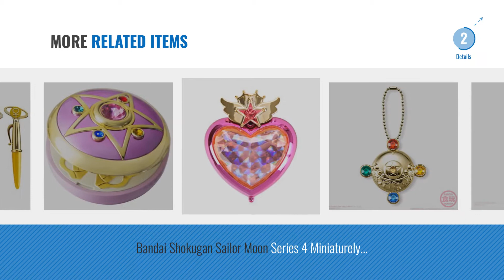Top 10 Sailor Moon Transformation [2018]: Pretty Guardian Sailor Moon Stick & Rod 2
- New! 2019 Black Friday / Cyber Monday Grown-Up Grown-Up Toys Deals and Updates.

Black Friday / Cyber Monday Pretty Guardian Sailor Moon Stick & Rod 2 4.transformation Stick Sailor Venus separately by

Black Friday / Cyber Monday Bandai Sailor Moon Prism Stationery Disguise & Transformation Pen Set by Star Stationery

Black Friday / Cyber Monday Shokugan Sailor Moon Transformation Brooch Mini Compact Case by Shokugan

Black Friday / Cyber Monday Bandai Shokugan Sailor Moon Little Charms Series 1 - Transformation Pen by Sailor Moon

Black Friday / Cyber Monday Sailor Moon Rainbow Moon Chalice Proplica by Sailor Moon

Black Friday / Cyber Monday Bandai Sailor Moon Moonlight Memory Series Transformation Brooch Mirror Case by Bandai

Black Friday / Cyber Monday Sailor Moon Key Charm Ribbon "Sailor Venus & Transformation pen" by Sailor Moon